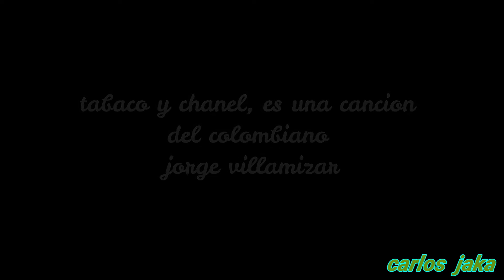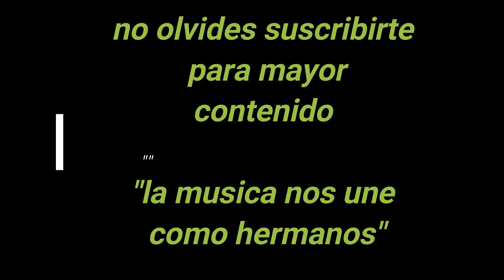tabaco y chanel-en kena andina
Jorge Villamizar, compositor y vocalista de Bacilos, es el hombre detrás de las letras